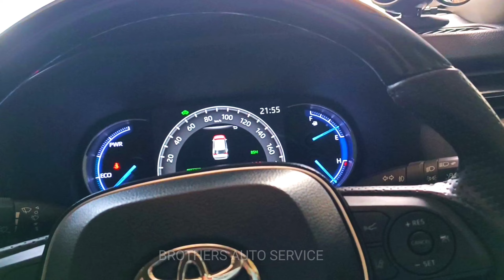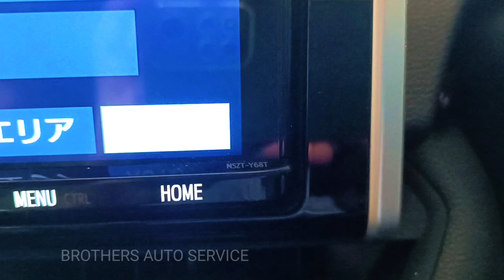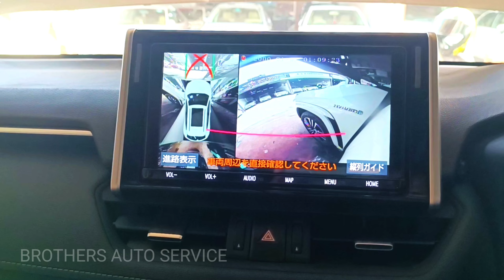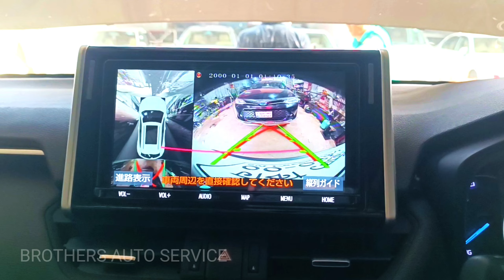RAV-4 2020 AFTER INSTALLATION OF 360° CAMERA NSZT-Y68T.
RAV-4
NSZT-Y68T
AFTER INSTALLATION OF 360° CAMERA